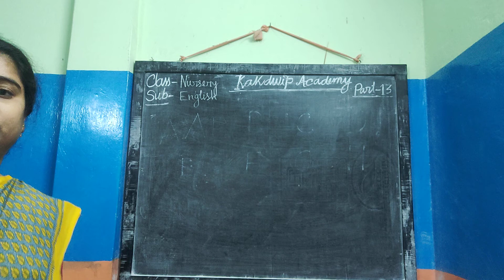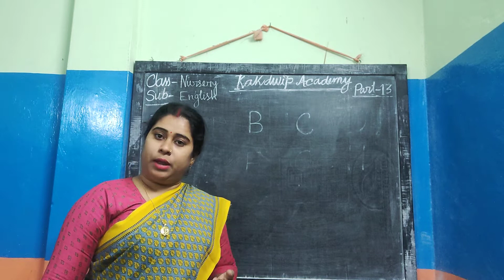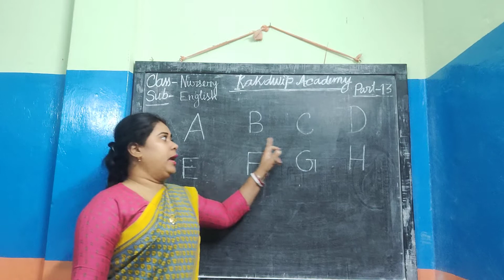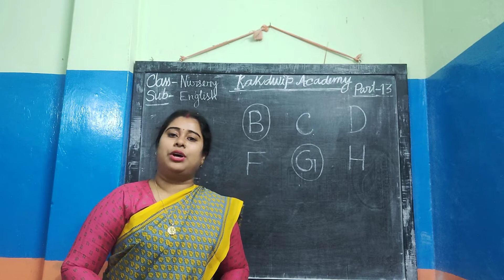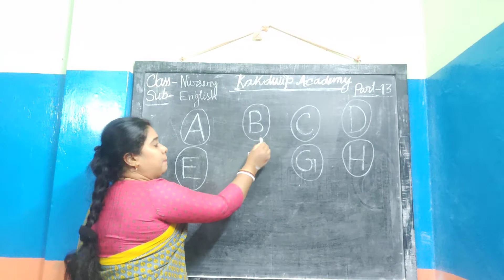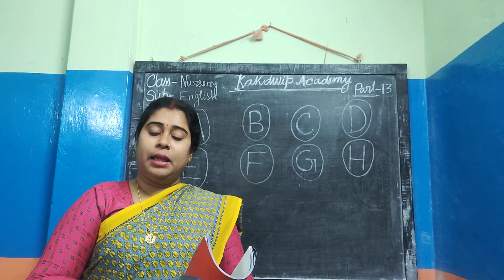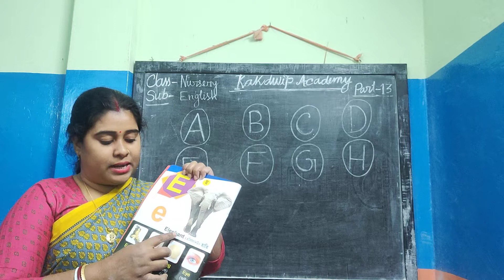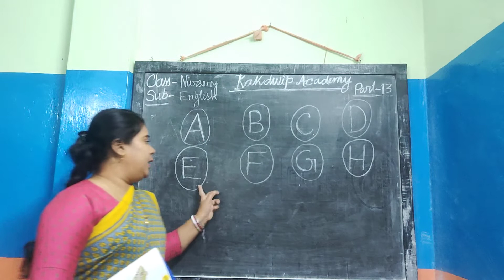E-Class, English, Nursery (part-13)2022